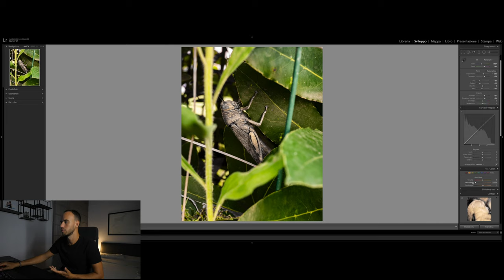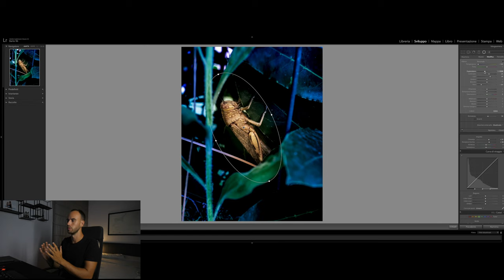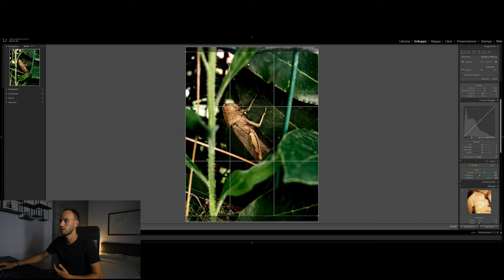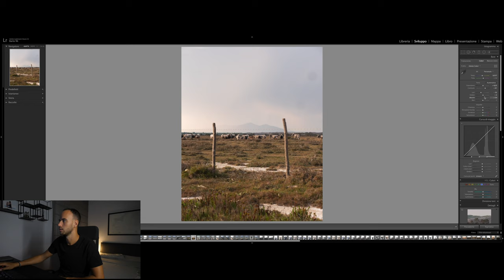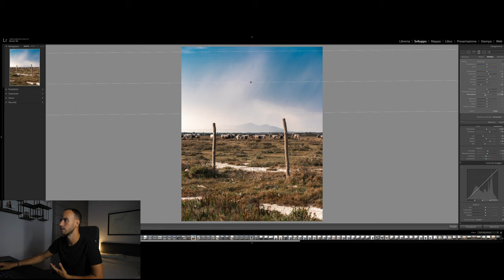Come MODIFICO le mie foto con LIGHTROOM - TUTORIAL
Ecco a voi un tutorial molto semplice su come modificare le vostre foto (formato RAW)  con Lightroom.
Fatemi sapere nei commenti se vi è stato utile oppure se avete qualche domanda 😁

Qui sotto trovate la mia pagina instagram di fotografia e il profilo principale: